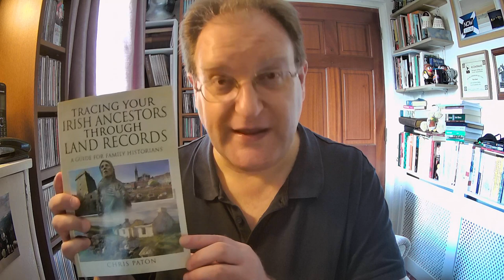Tracing Your Irish Ancestors Through Land Records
Chris Paton's latest book from Pen and Sword Family History, entitled Tracing Your Irish Ancestor Through Land Records, is now available to buy In this short video he outlines how the book can hopefully help with your ancestral endeavours.